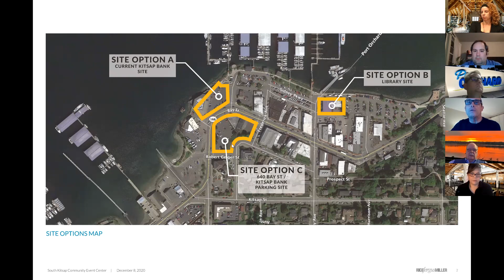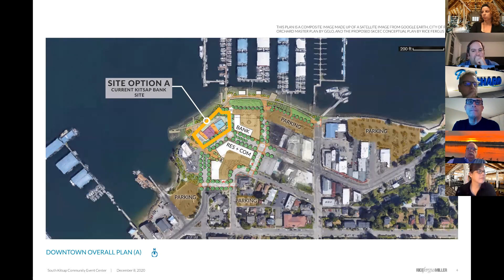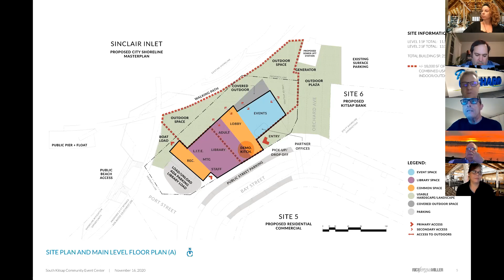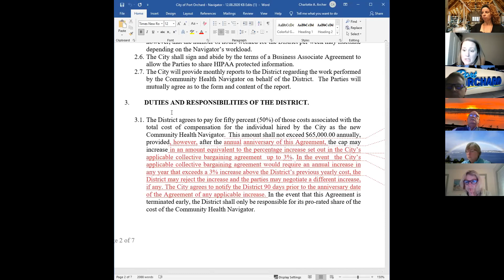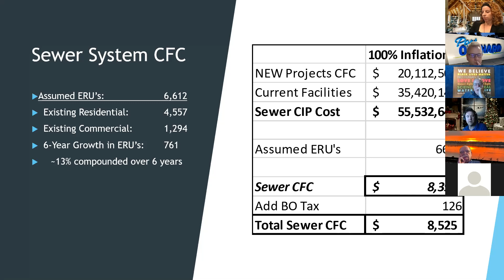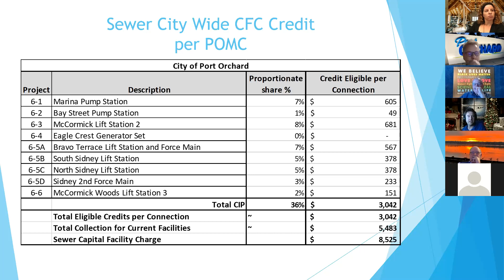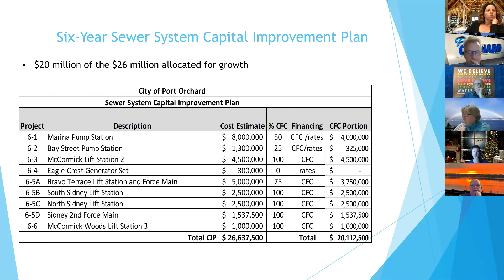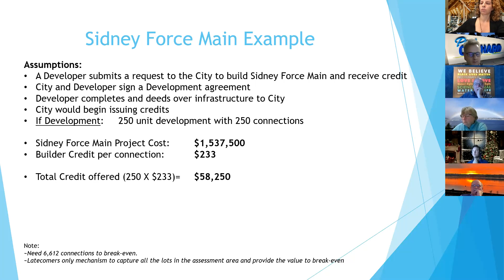December 8, 2020, City Council Meeting